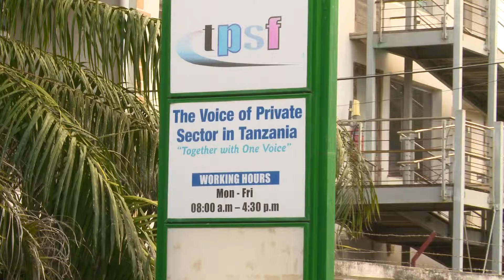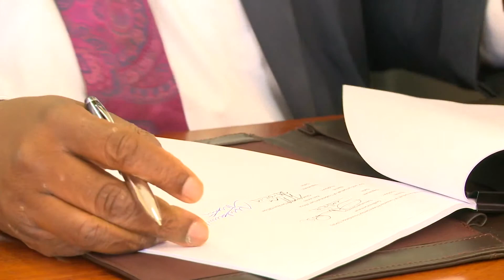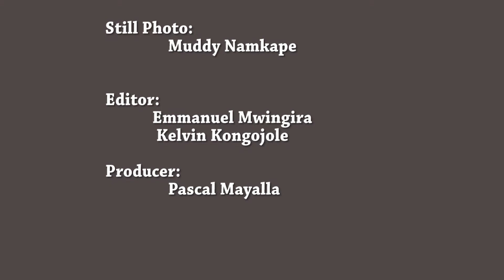Trade Mark East Africa Special Program on Grant to TPSF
Hiki ni kipindi maalum cha Trade Mark East Africa.